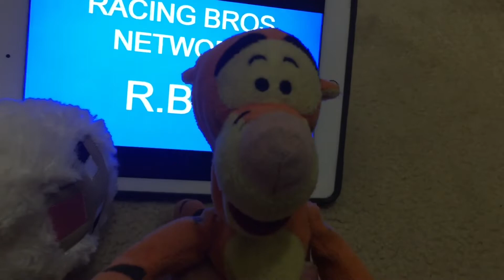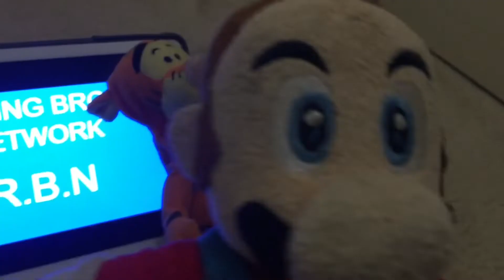Mario Kart S1 E1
NOTE: I do not own any rights to these songs, music or sound effects in this video all rights of all of those belong to Nintendo please do not block this video no copyright intended all credit goes to Nintendo the games with those songs and sound effects are Super Mario kart SNES, Mario kart 64 N64, Mario kart 8 Wii U and Mario kart 8 deluxe Nintendo Switch. Please do not blow this video thank you!